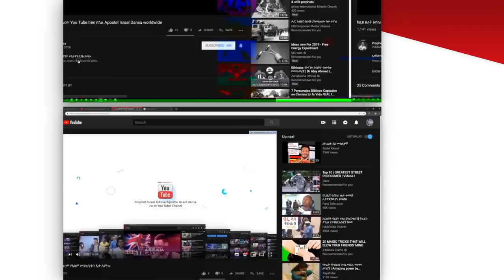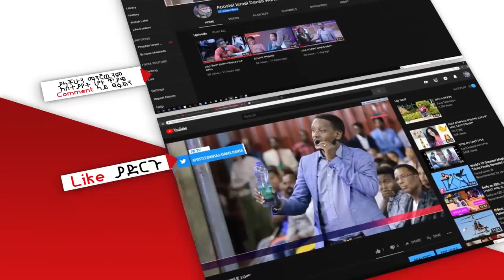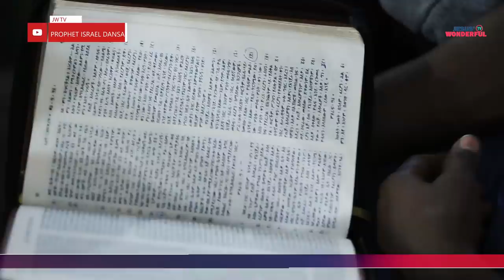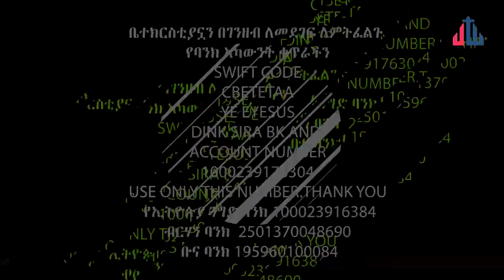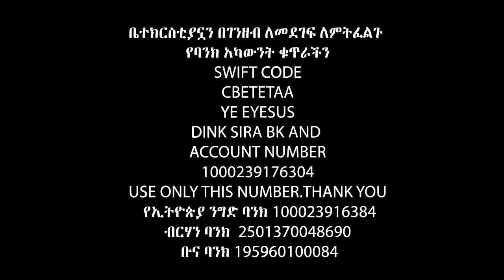ለአሜንታም እንቸኩላለን ለመካድም ……Apostle Israel Dansa /Jesus Wonderful tv